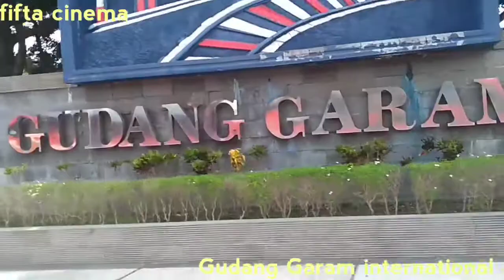KELILING PERUSAHAAN ROKOK GUDANG GARAM Tbk. TERBESAR DI INDONESIA